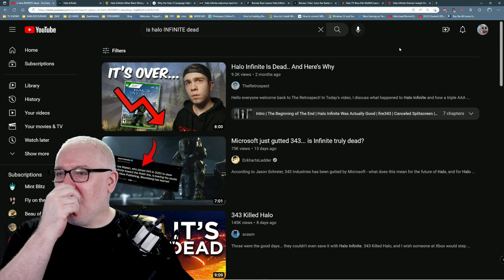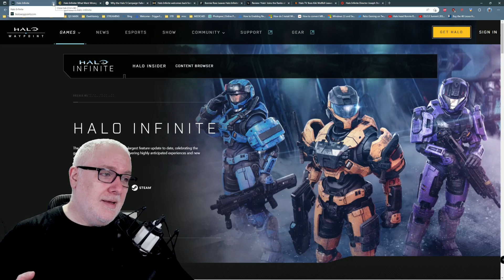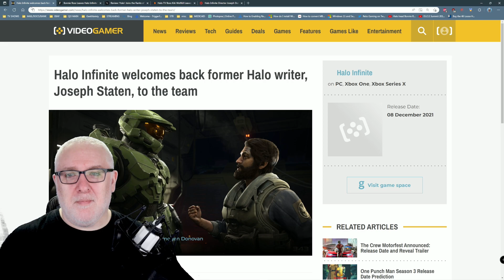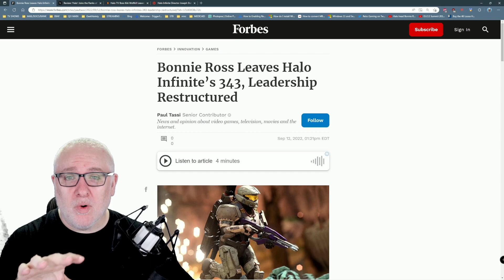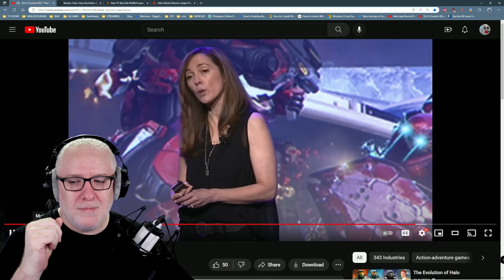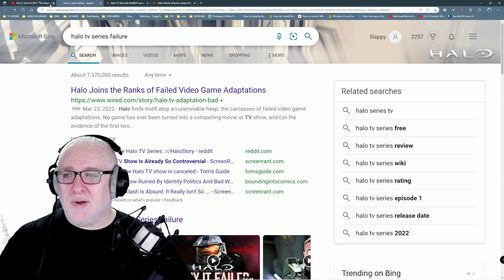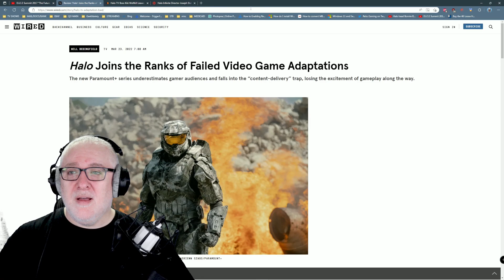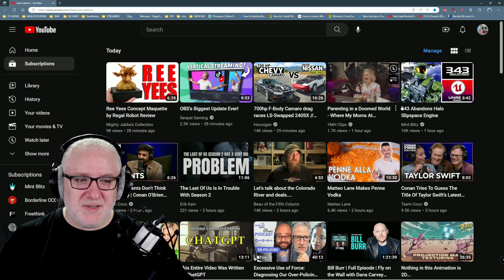HALO INFINITE Is Dead...For Real This Time